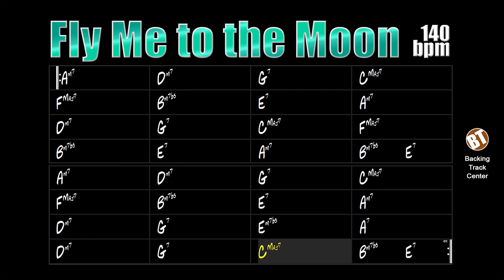Fly Me to the Moon Jazz Backing Track - 140bpm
Fly Me to the Moon Jazz Backing Track - Here the music student will be able to practice what he learned about this very successful song.

"Fly Me to the Moon" is a song written in 1954 by Bart Howard, originally named "In Other Words". The famous version of 1964 in the voice of Frank Sinatra had a strong association with the Apollo missions to the Moon.

This song was composed in 3/4, but Quincy Jones changed it to 4/4 in his arrangement.

In this musical accompaniment, the improviser will have many opportunities to study the cadence II-V-I, a sequence of chords widely used in jazz.

This backing track consists of drums, bass, piano and guitar. The tempo is at 140bpm.

Fly Me to the Moon Jazz Backing Track - Aqui o estudante de música poderá praticar o que aprendeu sobre essa canção de bastante sucesso.

"Fly Me to the Moon" é uma canção escrita em 1954 por Bart Howard, originalmente levava o nome de "In Other Words". A famosa versão de 1964 na voz de Frank Sinatra teve forte associação às missões Apollo à Lua.

Essa canção foi composta em 3/4, mas Quincy Jones a alterou para 4/4 em seu arranjo.

Nesse acompanhamento musical o improvisador terá muitas oportunidades de estudar a cadência II-V-I, uma sequência de acordes muito utilizada no jazz.

Essa backing track é composta por bateria, baixo, piano e guitarra. O andamento está em 140bpm.